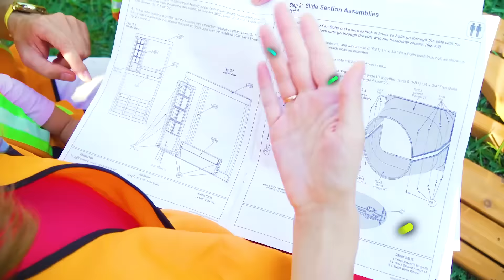Builder - Children Song by Maya and Mary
A song for children about builders. What does it take to build a house? Every Builder knows! Maya and the family will build a house and they will need some special tools.

About Maya and Mary

Watching our videos for children with Maya and Mary, kids will have fun, sing and dance.

Also, our videos are suitable for family viewing of children and parents, the songs are accompanied by text, so parents can sing along.

Our kids songs are perfect for preschool children 2-4 years old.